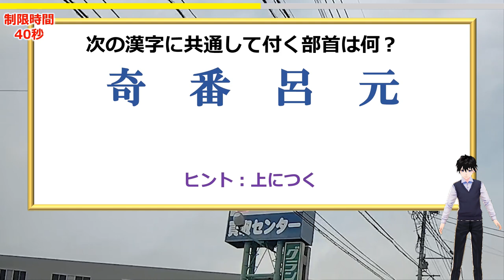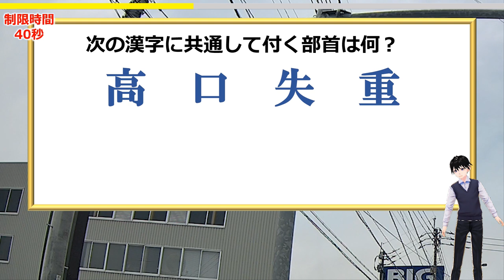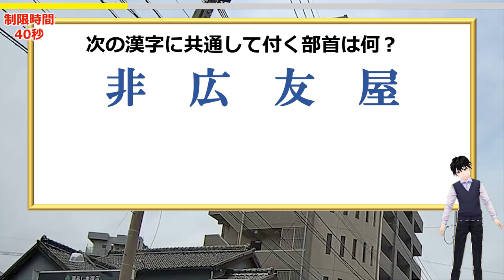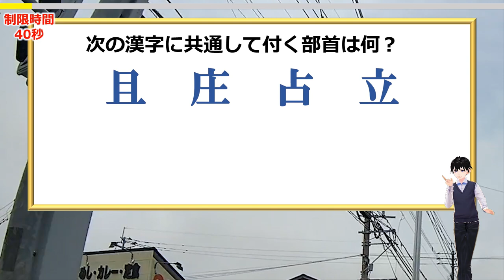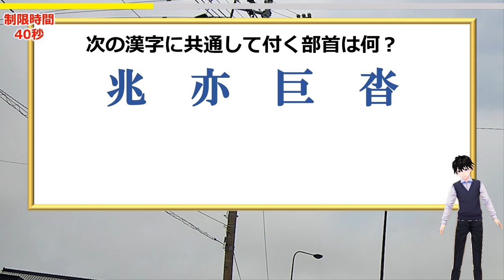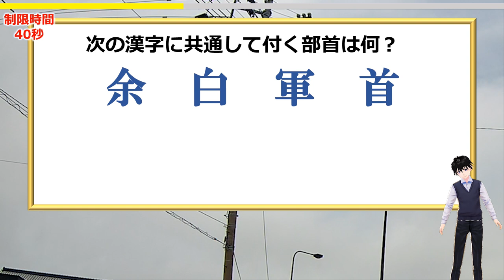【共通部首】同じ部首をつけて別の漢字にする問題！10問！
共通して付けられる部首を考えるひらめき問題です。
部首名が分からなくてもOKです。
部首も特別なものは一切なく、一般的なものばかりですし、おそらく見たことがない漢字は出てこないはずです。

そういった意味では知識よりも気づきが必要であり、部首を付けた後の想像力も必要です。

脳トレ問題としてぜひ挑戦してみてください。

背景動画素材：オリジナル

【WEBサイト】
ネタファクト

ワールドファンシー